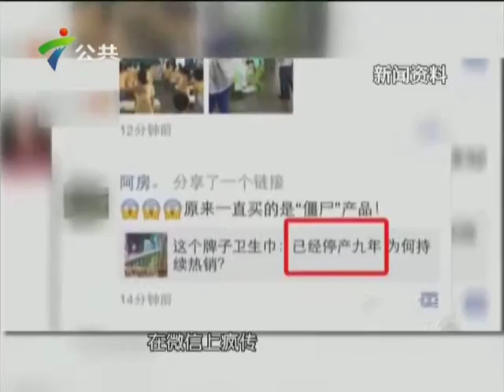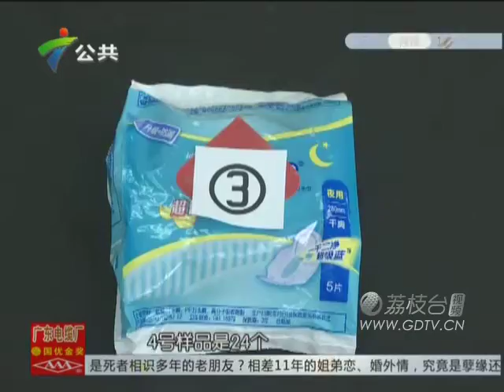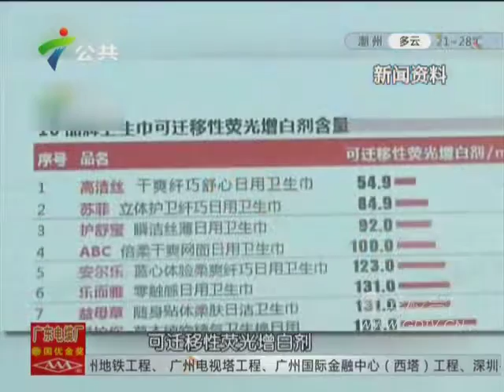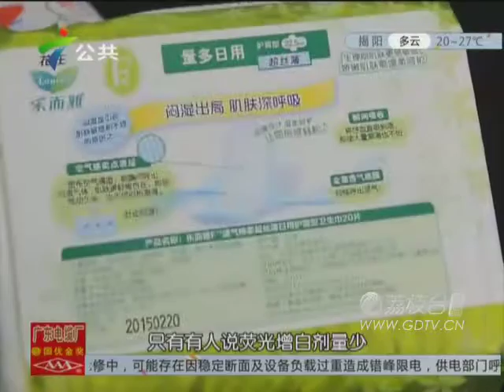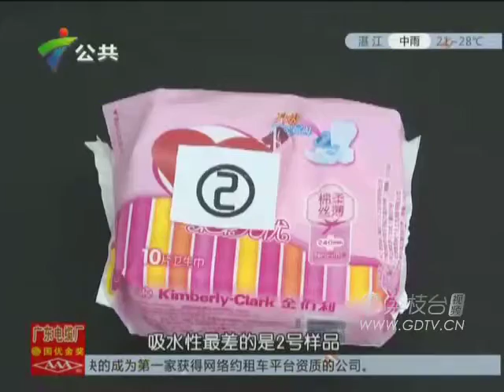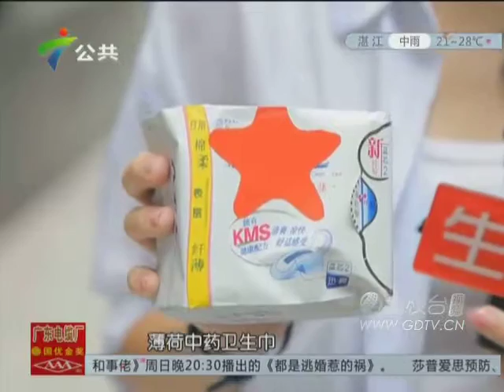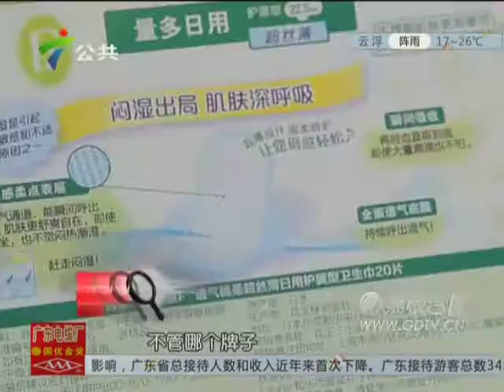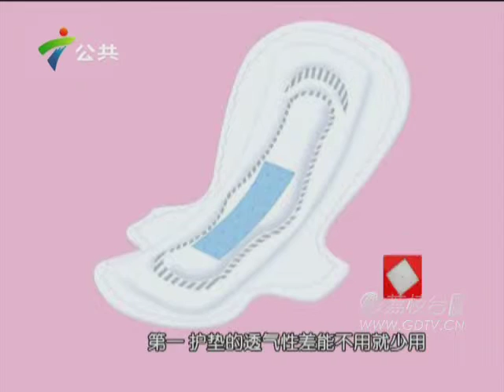20151009卫生巾真的卫生吗